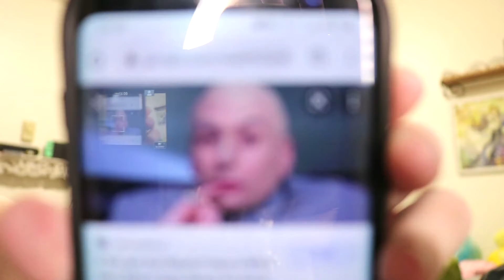I am a cow. Moo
I hope someone enjoys this video! It was kinda just a crackhead idea I had at midnight during a stressful finals week. Maybe it'll make someone laugh.